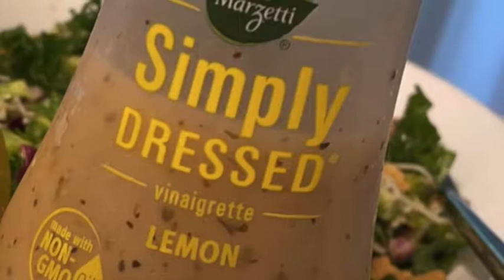Chef Q's Kale, Brussel Sprouts, Padicchio, Parmesan, Croutons & Lemon Vinaigrette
Kale, Brussel sprouts, radicchio, Parmesan, croutons (from scratch) and a lemon vinaigrette. Kale can be a little tough so the best way to eat a kale salad is to first add the dressing. Take your hands and actually rub the dressing all over. I promise it makes it a little more tender. This is my go to lemon vinaigrette when I’m too lazy to make one.